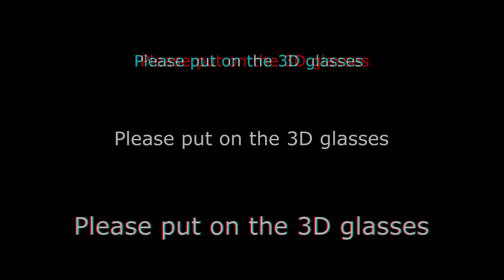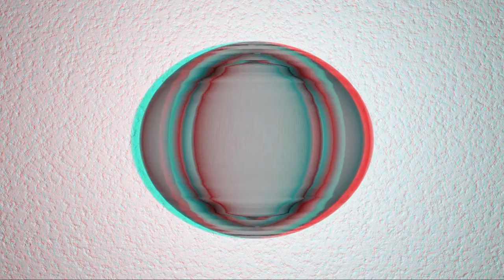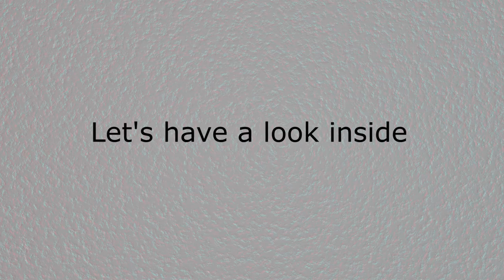Droplet fragmentation APS DFD Entry 2015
3d high-speed recording of the fragmentation of droplets. The droplets are levitated in an acoustic field and fragmented by focusing a pulsed laser beam. 3d movies are generated with two high-speed cameras oriented at 90 degrees and observing the process through a semitransparent mirror. Additionally we present simulations showing Rayleigh Taylor instabilities at the outer droplet interface.

You need a red-blue goggle to see the 3d effects.